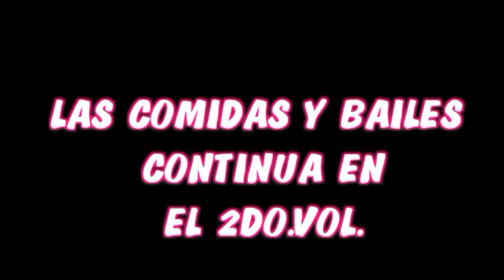Amatitlan guerrero 2022 quema de castillo 5